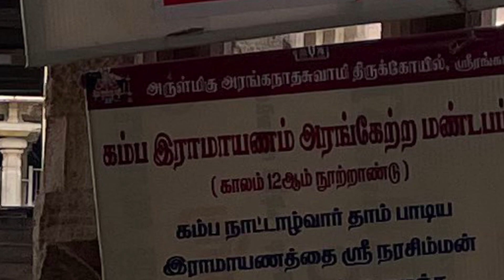Srirangam Ranganathar temple (use🎧 for better sound effect)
A small glimpse of the srirangam ranganathar temple.

Edits done on IMovie and BGM are done through garageband